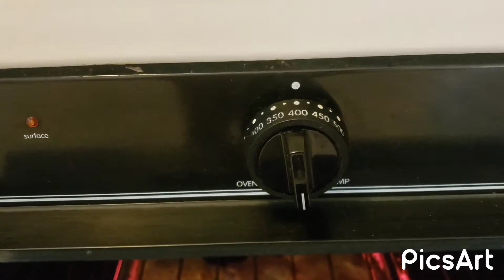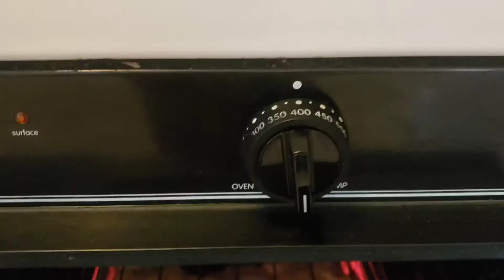Filipina Living simply in america/Requested by my husband,Simple baked chicken and veggies salad😋😜